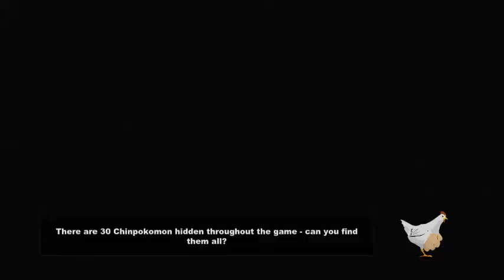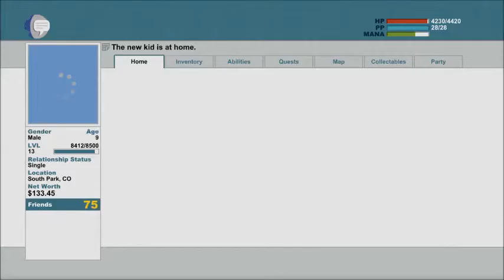South Park TSoT 49 Underpants Gnomes